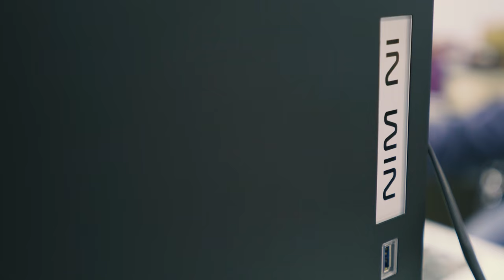Custom Watercooled Build Montage #3: Powered By ASUS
Mobo: ASUS ROG RAMPAGE VI EXTREME ,X299 EATX ,LED RGB
CPU: i7-7740X X-series
GPU: 1080TI +EK waterblock and custom backplate
RAM: G.SKILL Trident Z RGB DDR4 16GB (2x8GB) 3200MHz CL16
SSD: 2x Plextor S2 seeria 256GB  raid0
CASE: custom colored IN WIN 303 Midi-Tower Must
PSU: IN WIN CASE PSU ATX 650W
Fans: 7x BitFenix Spectre Pro RGB Fan - 120mm Asus aura sync
Waterpump: 2x ENERMAX NEOChanger 300ml RGB LED
Radiators: Alphacool 240mm cpu ja 360mm Gpu
All watercooling from Alphacool
All of the LEDs are controlled byt Asus Aura Sync